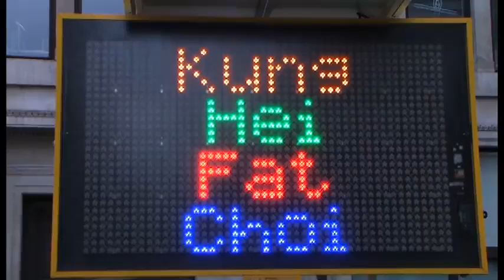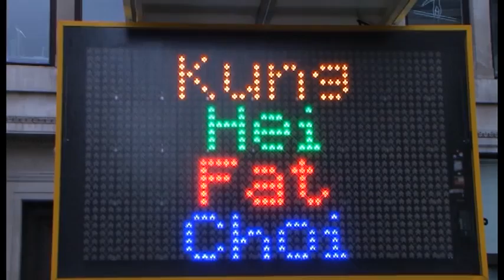London, China and rain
Chinese New Year, London, 2013